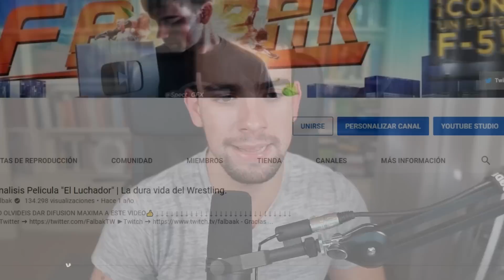"Fue un desperdicio" | CM Punk sobre su paso en WWE